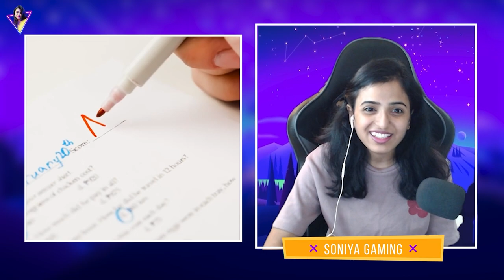Reaction Video Cheating life hacks Full video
💰𝐏𝐚𝐲𝐭𝐦/𝐆𝐨𝐨𝐠𝐥𝐞 𝐏𝐚𝐲 ➜ 𝟖𝟏𝟑𝟎𝟕𝟒𝟗𝟏𝟖𝟖
💰𝐔𝐏𝐈 ➜ 𝟖𝟏𝟑𝟎𝟕𝟒𝟗𝟏𝟖𝟖@𝐮𝐩𝐢
❤️ 𝐒𝐎𝐂𝐈𝐀𝐋 𝐒𝐈𝐓𝐄𝐒 ❤️
🖥️ 𝐏𝐂 𝐒𝐏𝐄𝐂𝐒 🖥️
𝐂𝐏𝐔 ➜ 𝐀𝐌𝐃 𝐑𝐲𝐳𝐞𝐧 𝐓𝐡𝐫𝐞𝐚𝐝𝐫𝐢𝐩𝐩𝐞𝐫 𝟐𝟗𝟕𝟎𝐖𝐗 𝟐𝟒-𝐂𝐨𝐫𝐞 𝐏𝐫𝐨𝐜𝐞𝐬𝐬𝐨𝐫 ➜
𝐆𝐏𝐔 ➜ 𝐈𝐍𝐍𝐎𝟑𝐃 𝐆𝐄𝐅𝐎𝐑𝐂𝐄 𝐑𝐓𝐗 𝟑𝟎𝟔𝟎 𝐓𝐈 𝐈𝐂𝐇𝐈𝐋𝐋 𝐗𝟑 𝐑𝐄𝐃 ➜
𝐌𝐞𝐦𝐨𝐫𝐲 ➜ 𝟔𝟒 𝐆𝐁 𝐑𝐀𝐌 ➜
𝐌𝐨𝐭𝐡𝐞𝐫𝐛𝐨𝐚𝐫𝐝 ➜ 𝐌𝐒𝐈 𝐒𝐋𝐈 𝐏𝐋𝐔𝐒 𝐗𝟑𝟗𝟗 ➜
𝐒𝐒𝐃 ➜ 𝐗𝐏𝐆 𝟐𝟓𝟔 𝐌.𝟐 ➜
𝐒𝐒𝐃 ➜ 𝐄𝐯𝐨 𝟗𝟕𝟎 𝟏𝐓𝐁 𝐌.𝟐 ➜
𝐇𝐃𝐃 ➜ 𝟐 𝐓𝐁 𝐒𝐞𝐚𝐠𝐚𝐭𝐞 ➜
𝐂𝐚𝐛𝐢𝐧𝐞𝐭 ➜ 𝐂𝐌 𝐇𝟓𝟎𝟎𝐏 ➜
𝐂𝐨𝐨𝐥𝐞𝐫 ➜ 𝐂𝐌 𝐌𝐋𝟑𝟔𝟎 𝐑𝐆𝐁 ➜
𝐌𝐨𝐧𝐢𝐭𝐨𝐫 ➜ 𝐋𝐆 𝟐𝟕'' 𝐆𝐚𝐦𝐢𝐧𝐠 𝐌𝐨𝐧𝐢𝐭𝐨𝐫 𝟐𝟕𝐆𝐋𝟔𝟓𝟎𝐅 ➜
𝐙𝐞𝐛𝐫𝐨𝐧𝐢𝐜𝐬 𝐆𝐚𝐦𝐢𝐧𝐠 𝐔𝐒𝐁 𝐊𝐞𝐲𝐛𝐨𝐚𝐫𝐝 ➜
𝐋𝐨𝐠𝐢𝐭𝐞𝐜𝐡 𝐆𝟒𝟎𝟐 𝐇𝐲𝐩𝐞𝐫𝐢𝐨𝐧 𝐅𝐮𝐫𝐲 𝐖𝐢𝐫𝐞𝐝 𝐆𝐚𝐦𝐢𝐧𝐠 𝐌𝐨𝐮𝐬𝐞 ➜
𝐇𝐞𝐚𝐝𝐩𝐡𝐨𝐧𝐞 ➜ 𝐂𝐫𝐨𝐬𝐬𝐚𝐢𝐫 𝐇𝟓𝟎 𝐏𝐫𝐨 𝐒𝐭𝐞𝐫𝐞𝐨 ➜
𝐆𝐚𝐦𝐞𝐩𝐚𝐝 ➜ 𝐑𝐞𝐝𝐠𝐞𝐚𝐫 𝐏𝐫𝐨 𝐖𝐢𝐫𝐞𝐥𝐞𝐬𝐬 𝐆𝐚𝐦𝐞𝐩𝐚𝐝 ➜
𝐖𝐞𝐛𝐜𝐚𝐦 ➜ 𝐋𝐨𝐠𝐢𝐭𝐞𝐜𝐡 𝐂𝟐𝟕𝟎 𝐇𝐃 𝐖𝐞𝐛𝐜𝐚𝐦 ➜
𝐌𝐢𝐜 ➜ 𝐌𝐚𝐨𝐧𝐨 𝐀𝐔-𝐀𝟎𝟒 𝐂𝐨𝐧𝐝𝐞𝐧𝐬𝐞𝐫 𝐌𝐢𝐜𝐫𝐨𝐩𝐡𝐨𝐧𝐞 ➜
𝐆𝐚𝐦𝐢𝐧𝐠 𝐂𝐡𝐚𝐢𝐫 ➜ 𝐆𝐫𝐞𝐞𝐧 𝐒𝐨𝐮𝐥® 𝐌𝐨𝐧𝐬𝐭𝐞𝐫 𝐔𝐥𝐭𝐢𝐦𝐚𝐭𝐞 (𝐆𝐒-𝟕𝟑𝟒𝐔𝐒) ➜
📱 𝐌𝐨𝐛𝐢𝐥𝐞 📱 ➜ 𝐎𝐧𝐞 𝐩𝐥𝐮𝐬 𝐍𝐨𝐫𝐝𝟐 ➜